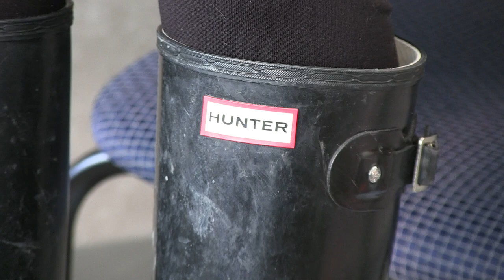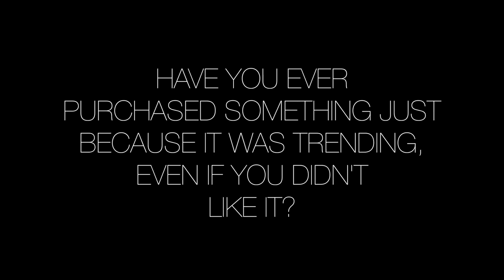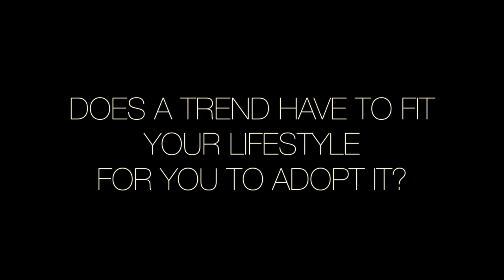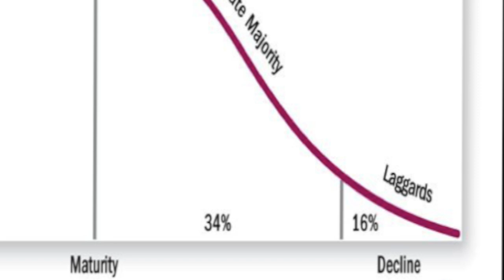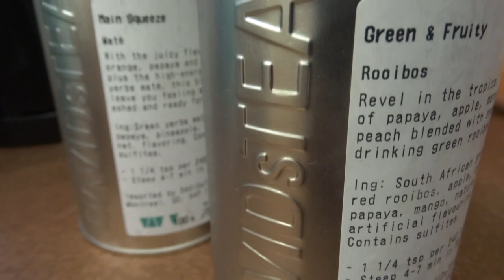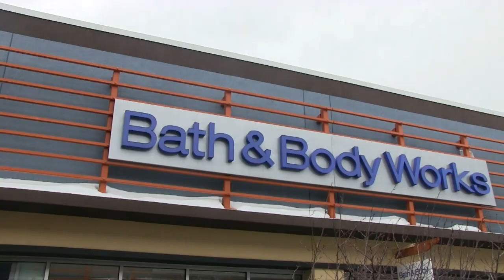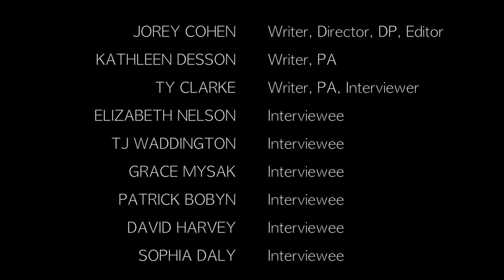TREND or FAD || Documentary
So here it is, the final product! My group and I wanted to find out what makes certain products a trend that lasts and others fads that die out. So we conducted interviews, and hit the streets to see if we could find out the answer!

Images at the start (velvet tracksuit, and tamagotchi), and images of leggings do not belong to me.